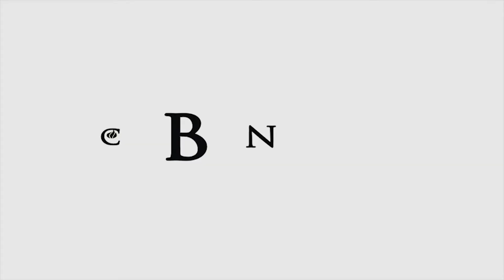New Action Brought Three Promotions in Three Years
With a strained budget, George and Angie found it really hard to provide for their family. For four months they tried a new course of action, and the dividends have been tremendous.  Are you ready for the challenge?